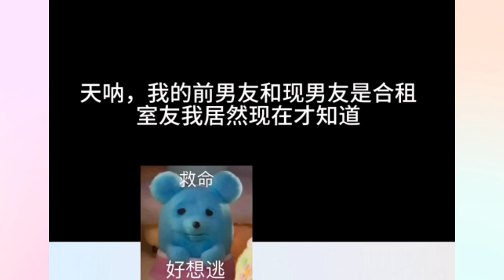网络连续剧：前男友和现男友住在一个屋子，是什么体验！他不会误会什么吧！ vlog